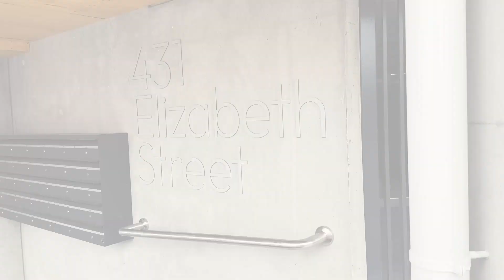Fairbrother Construction - 431 Elizabeth Street Apartments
Fairbrother recently completed construction on the new apartments at 431 Elizabeth Street in North Hobart.

Fantastic work from all employees, subcontractors and consultants involved in this quality landmark apartment building that sits on the old Blue Gum service station site.  Our entire project team has worked hard over the past 18 months to safely deliver the wedge-shaped structure reminiscent of New York City's Flat Iron building. With incredible views out across the CBD and the Derwent, it’s a building that has a commanding presence.

431 Elizabeth Street provides 27 new apartments to the City of Hobart.